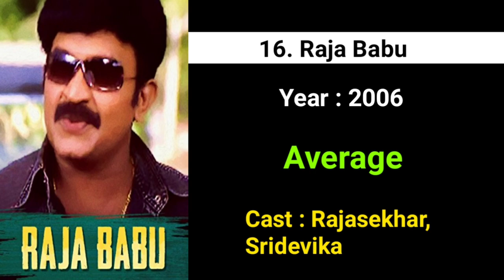Muppalaneni Siva Hits and Flops | All Movies List | RK Movie Entertainment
muppalaneni shiva movies
muppalaneni shiva
muppalaneni shiva hits and flops
muppalaneni shiva movies list
muppalaneni siva movies
telugu hits and flops
mupplaneni shiva hits and flops movies list
hits and flops
director muppalaneni siva hits and flops movies list
muppalaneni siva
director muppalaneni shiva
muppalaneni siva telugu movies
director muppalaneni siva movies